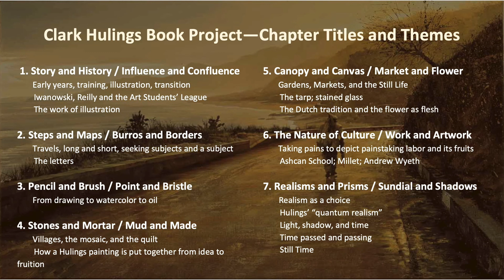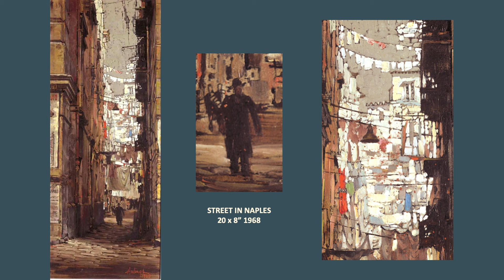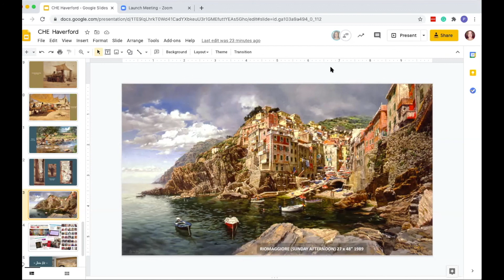Part 3/4—Clark Hulings ‘45: Accomplished Artist and Inspiring Alumnus for Our Time (14 min)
PART THREE: features writer James D Balestrieri and his research for the upcoming Clark Hulings book. He talks about his thematic approach to Hulings' work and life—going beyond a traditional biography or monograph—to honor the web of influences, travels, source materials, and the myriad of choices an artist like Clark Hulings makes to create a masterful work. He looks at deep time in Hulings paintings, particularly a series of works set in Mexico, including Mexican Rosary Man and The Melon Stand, noting how Hulings presents working people in their daily lives without judgment or nostalgia. He also looks at timeless and “of the moment” aspects of Wash Day, Street in Naples, Riomaggiore (Sunday Afternoon)—and how Hulings uses light and shadow to reveal the rhythm of life in communities all over the world. “Hulings was a working artist whose subject was work.”

For more information about Clark Hulings’ work and current news about the Hulings Estate,